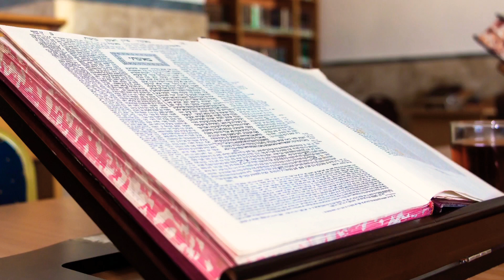פתיחה לספר שמואל ⚜ אלקנה הצדיק אביו של שמואל הנביא ⚜ עליה לרגל בציבור ⚜ בית כנסת ועיר מקלט ⚜ שיעור 1